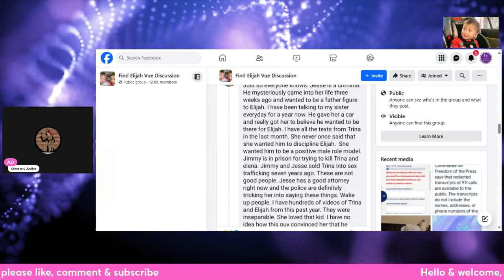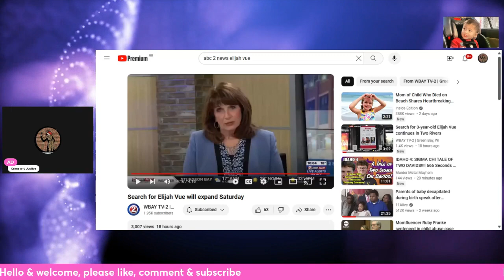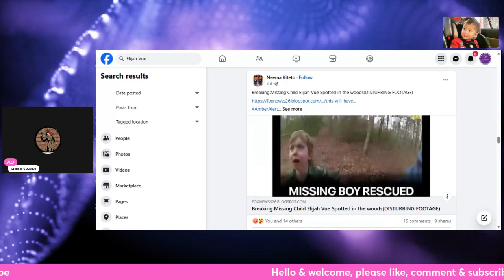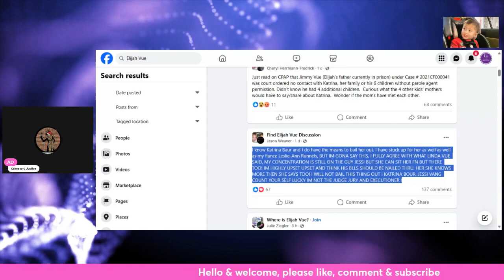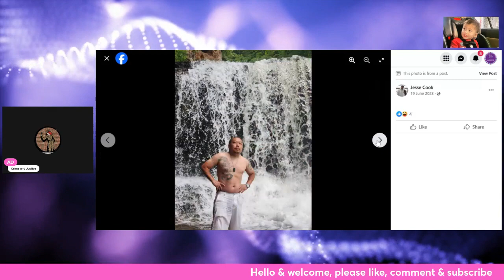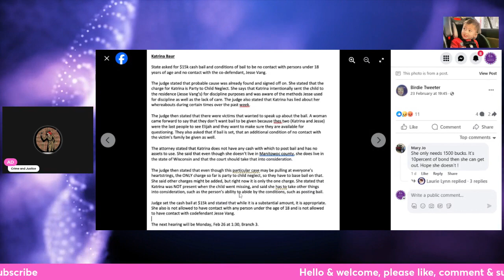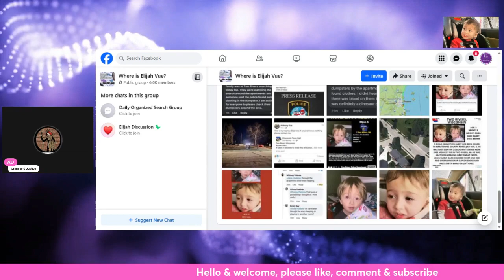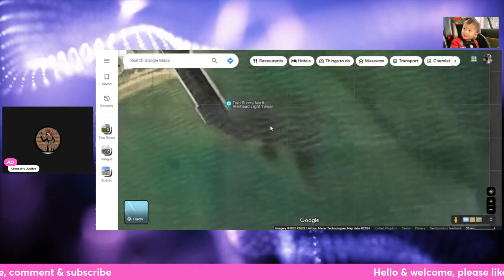Still Missing Where Is Elijah Vue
Today we have looked at all the updates over the past two days, from looking at the Two Rivers Police Department updates and news channels . We looked at pages from FB . We also had a quick look on google at the river and all the twists and turns and sand banks where a small body would have to pass before hitting the main lake.
We now have heard that the mother would leave her son Elijah at Jesse Vang house for discipline reasons .